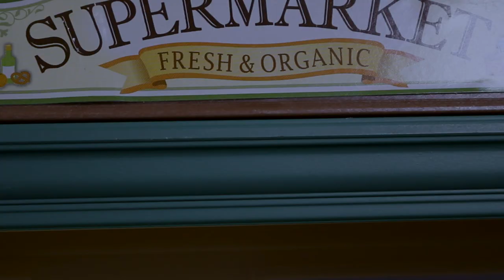LPS: The Toilet Paper Heist (Skit)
I hope you enjoy this small comedy skit around the recent toilet paper craze at the moment, along with I hope I could lift at least one person's spirits during this time! I wish the best for all of you - take care of yourself! What have you been doing during quarantine? I'd love to know! :) Thank you to all the essential workers, you are highly appreciated!!

This video features three sisters Milly, Addison and Elena! (Inspired by my two sisters) we also have been watching lots of movies! Who face some challenges with the new circumstances and supplies.

*EQUIPMENT USED:
Camera: Canon EOS 60D
Camera Lens: 18-55mm f/3.5 5.6
Tripod: Velbon C-400, PH-248 V
Lighting: Godox Studio Lighting LED500
Microphone: Røde VideoMicro Microphone

Cheese and Crackers. By Arthurs Benson
Mississippi Ramble. By The Fly Give Five

Click here☟